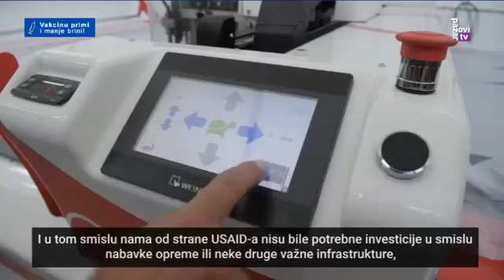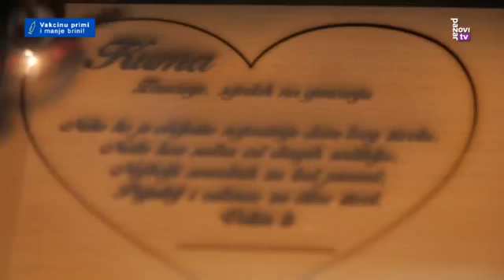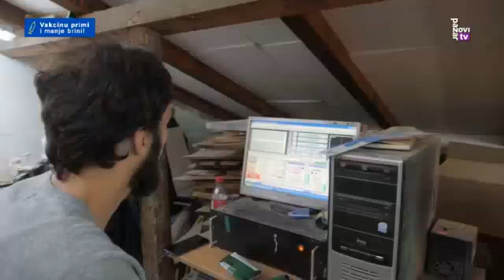20 godina USAID a u Srbiji